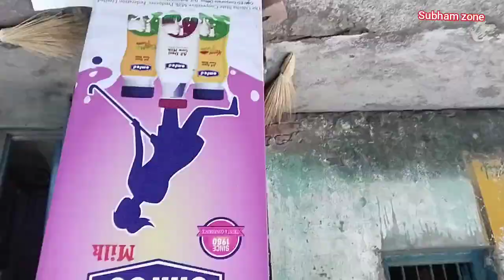SARGIPALI BARATI || DANCE FULL VLOG VIDEO || SAMBALPURI VLOG VIDEO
SARGIPALI WEDDING DANCE FULL VLOG VIDEO

WEDDING VLOG
WEDDING VLOG
WEDDING VLOG

SAMBALPURI SAMBALPURI SAMBALPURI SAMBALPURI SAMBALPURI SAMBALPURI
SAMBALPURI SAMBALPURI SAMBALPURI

VLOG VLOG VLOG VLOG VLOG VLOG VLOG